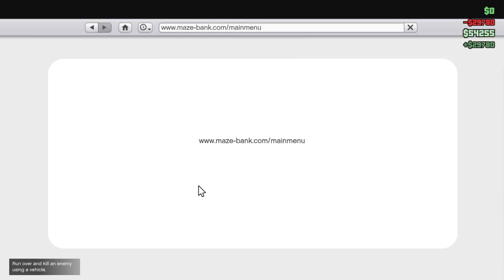Gta playlist with kjfaichney1895